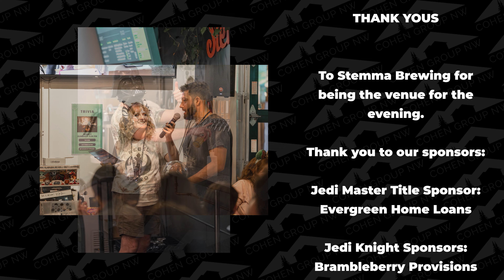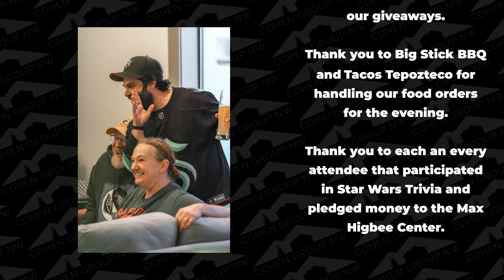Giving Tuesday: The Max Higbee Center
This GivingTuesday, we're throwing it back to earlier this year when we hosted our Return of the 4th Star Wars Trivia Benefit for the Max Higbee Center and remind you of the amazing work that MHC does here in our community.

The Max Higbee Center provides community-based recreation programs for youth and adults with developmental disabilities with three broad aims:

🌟 To provide opportunities for personal enjoyment and enrichment through a diverse range of leisure activities.
🌟 To promote the social, physical, emotional, and cognitive growth and development of participants.
🌟 To assist participants to achieve greater independence in their lives and increased involvement in the community.

To make a donation to support the Max Higbee Center, go

And hang tight, because before you know it...May 4th, 2024 will be just around the corner and we can't wait for year number 3 to get started.